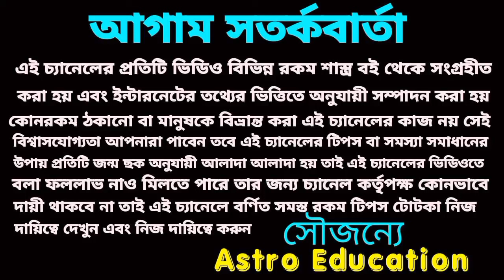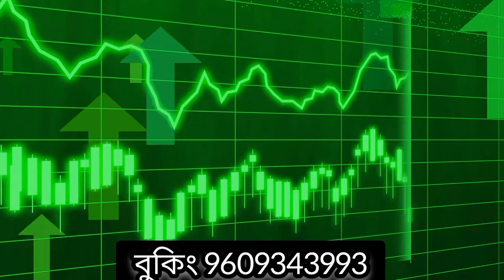28/10/23 এই চারটি রাশির টাকার খেলা হতে চলেছে।!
28/10/23 এই চারটি রাশির টাকার খেলা হতে চলেছে।!